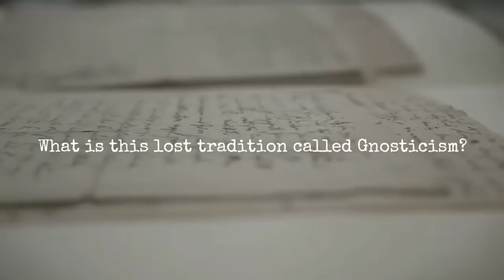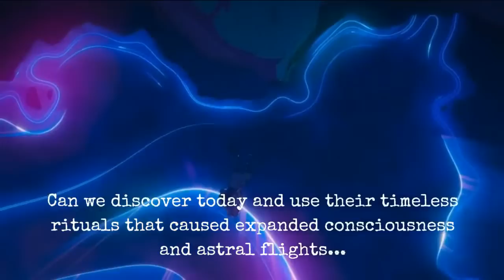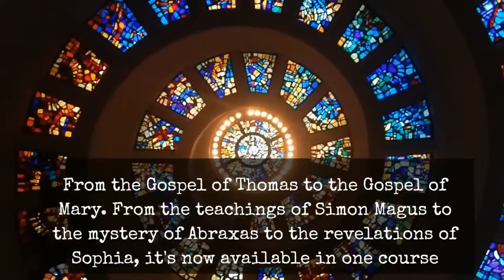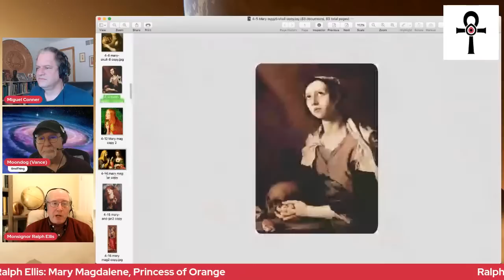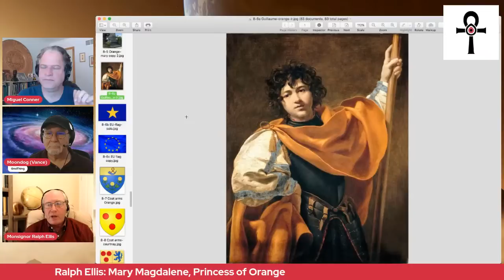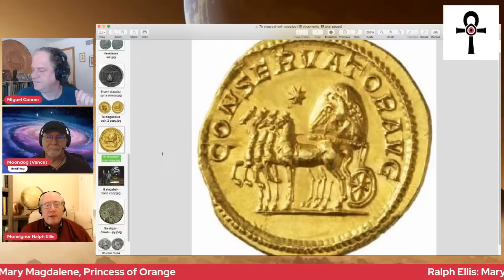AB Live 118: The Secret History of Mary Magdalene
It was a delight to host Ralph Ellis at the Virtual Alexandria, especially as he shared from his book, Mary Magdalene, Princess of Orange: Mary in Provence, France. Get ready for a fascinating investigation of the origins and adventures of Mary. What was her true identity, and did she really end up in France? Why was her story suppressed, and is this censorship part of a more extensive, global propaganda? Let’s find out.